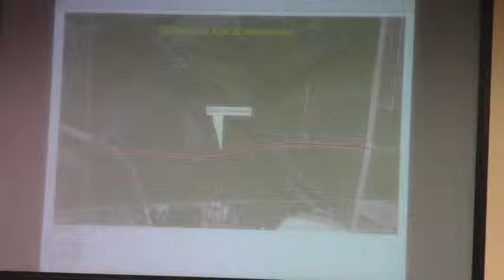6.d. Abandonment of Old Statenville Road SE @ LCC Work Session - 2014-05-12